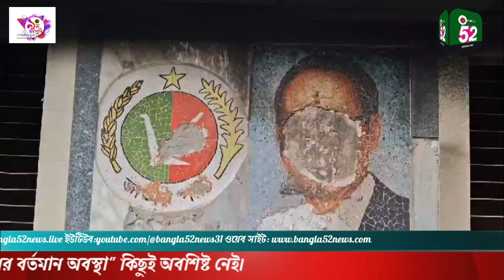জাতীয় পার্টির কার্যলয়ের বর্তমান অবস্থা।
Bangla 52 News Official Address:
262/Ka, (2nd floor) Fakirapool,Motijheel, Dhaka-1000